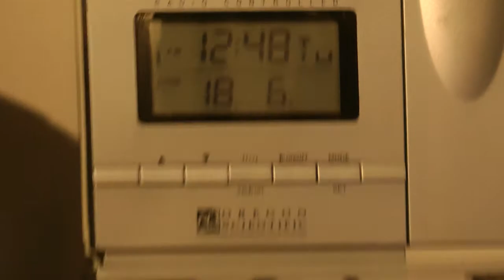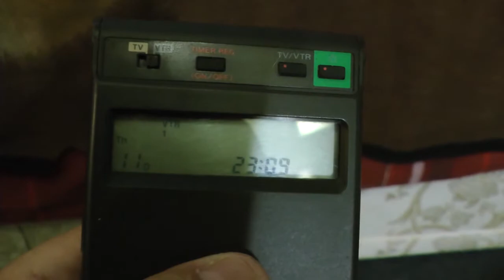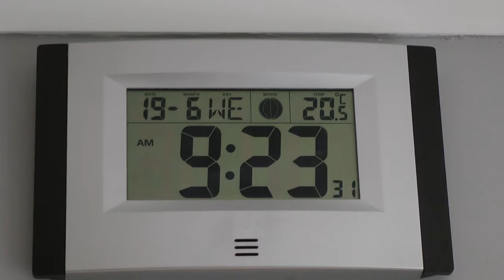Sony Hi8 returned as recieved